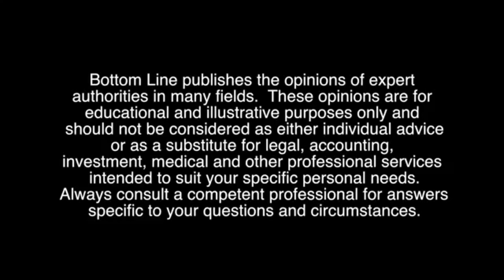The Right Way to Take Calcium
Calcium is one of the basic supplements that people have been taking forever, and yet a recent study showed that women who were supplementing with calcium had a 30% increased risk for heart attack. In order to benefit your health Calcium supplements must be taken the right way.